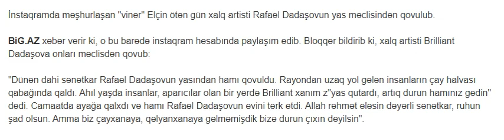Brilliant Dadaşova azərbaycanlı tanınmışı xalq artistinin yasından qovdu: "Qəlyanxanaya gəlməmişdik"